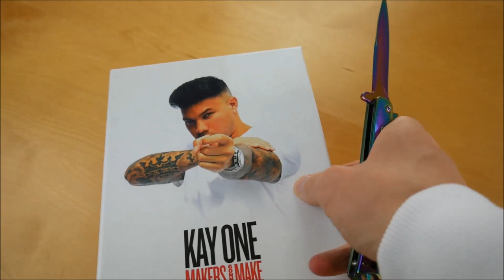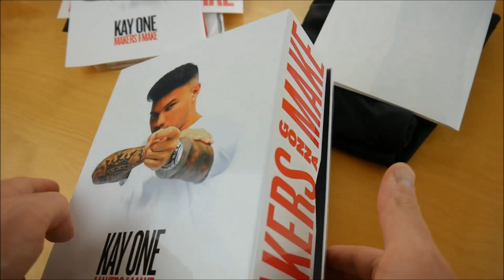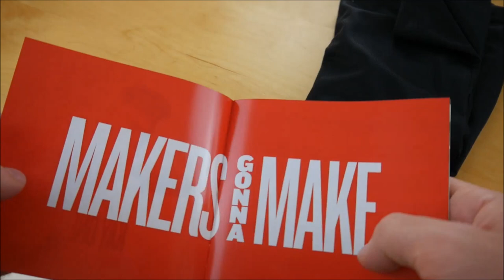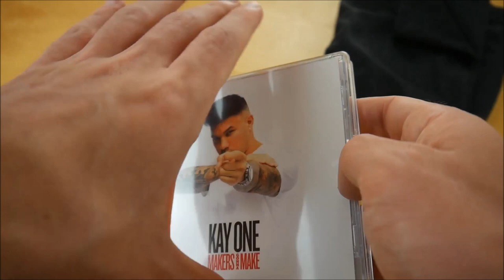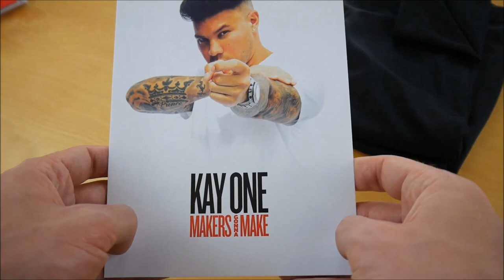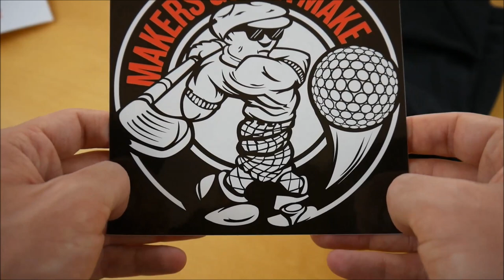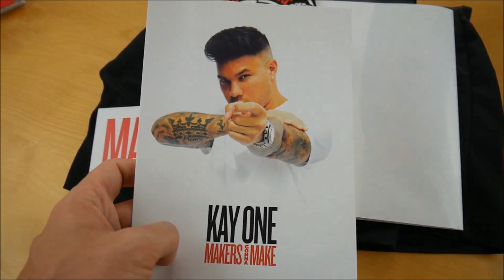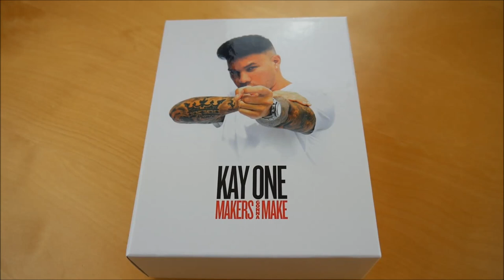Kay One - Makers gonna make Box Unboxing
In diesem Video zeige ich euch die Makers gonna make Box von Kay One.
► Hier könnt ihr das Album kaufen:
Weitere Musik von Kay One

► ALBUM INFOS
Kay One - Makers gonna make
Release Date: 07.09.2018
Kaufpreis: 35,99 €

Makers gonna make Box Inhalt:
- Album
- Album Instrumentals
- Shorts
- Poster (A1)
- Auto Scheiben Aufkleber
- Chance auf 1 von 50 VIP Pässen
- Sticker (2x)

Makers gonna make Tracklist:
01. Intro
02. G-Class
03. Makers gonna make (feat. Stard Ova)
04. Senorita (feat. Pietro Lombardi)
05. Rapstar
06. El Chapo
07. Es tut mir leid
08. Louis Louis
09. Aufstehen, Shoppen & Schlafen (feat. Stard Ova)
10. Dom Perignon
11. Herz aus Gold (feat. Pietro Lombardi)
12. Caipis & Mai Tais
13. Netflix & Chill (feat. Mike Singer)
14. Bad Boy (feat. Michelle Mendes)

Makers gonna make Info:
Das neue Album von Kay One erscheint am 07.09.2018 über Prince Kay One.